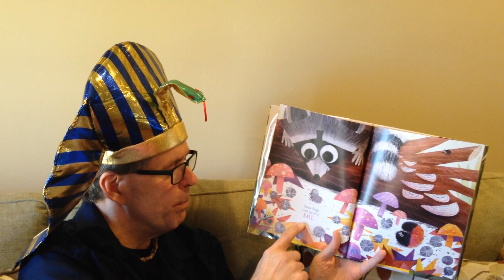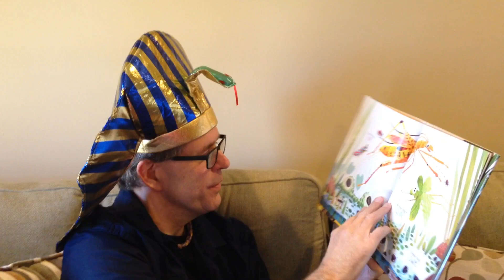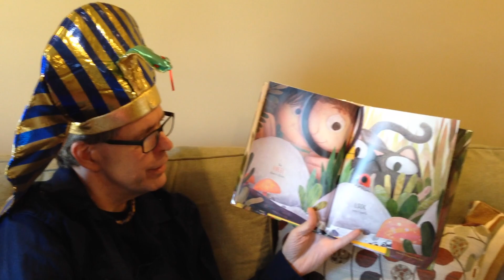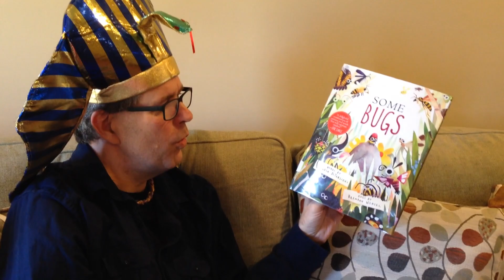Some Bugs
A great NCCBA book that can be purchased on Amazon!